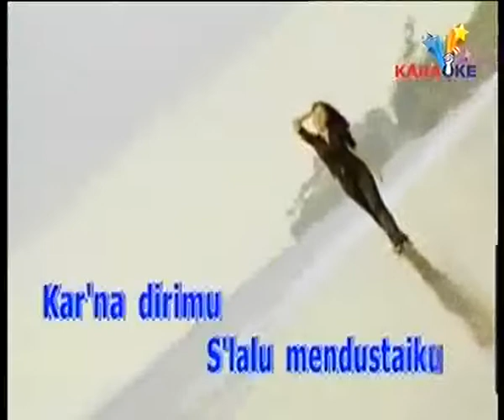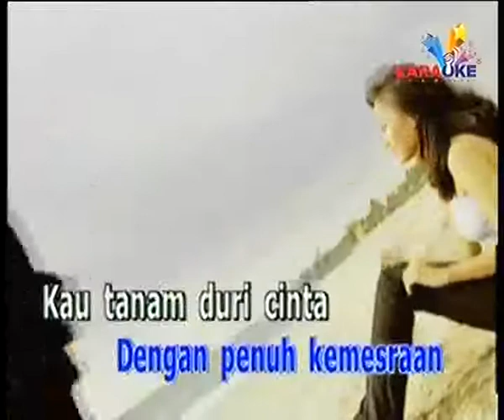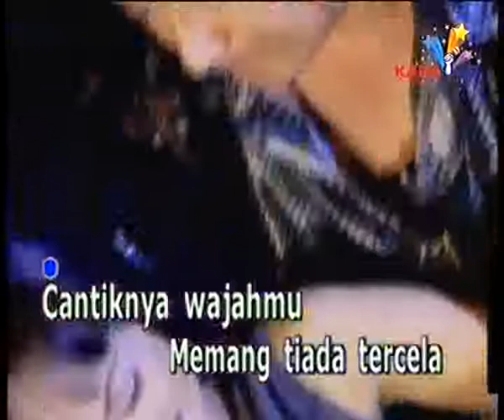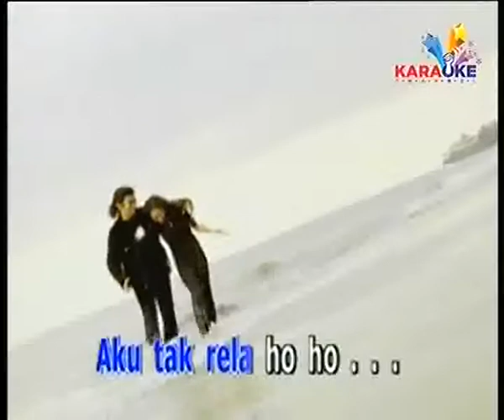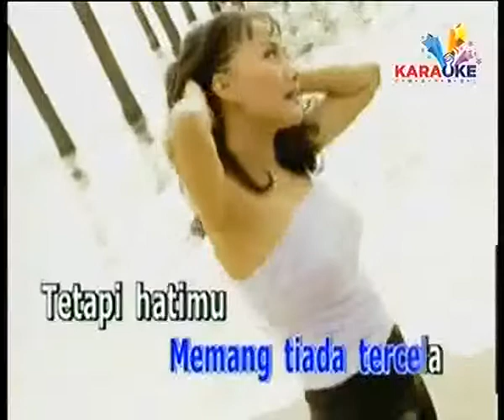Takkan Kucabut Sumpahku oleh Muchsin Alatas | Karaoke